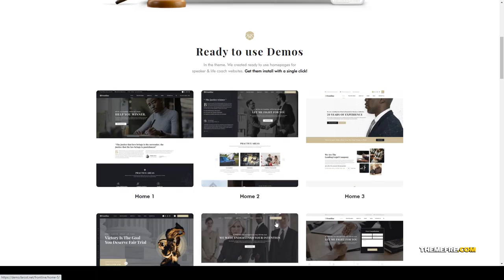Frontline - Attorney and Lawyer WordPress Theme finance barrister Yuma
Compatible With Elementor, WooCommerce 3.8.x, WooCommerce 3.7.x, Bootstrap 4.x, Bootstrap 3.x

 Framework Underscores

 Columns 4+

 Layout Responsive

 Tags accountant, adviser, advocate, attorney, barrister, business, consultant, counsel, finance, justice, law, law firm, lawyer, legal, solicitor